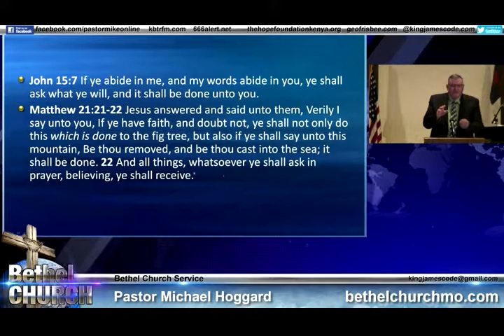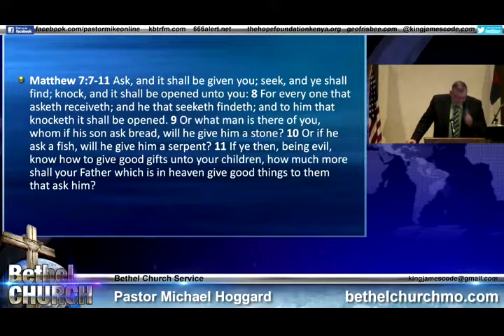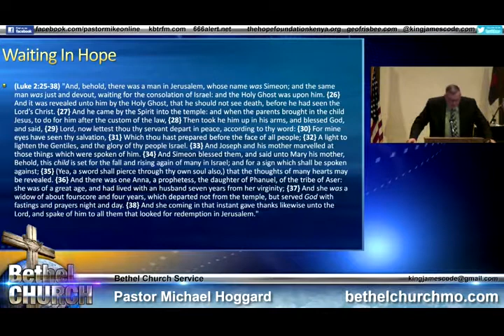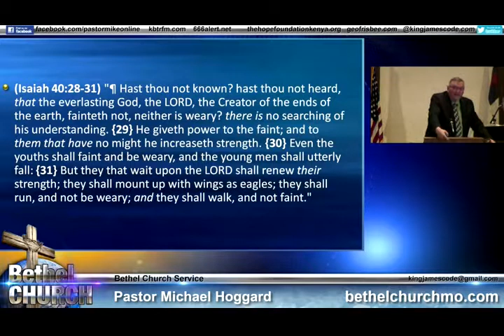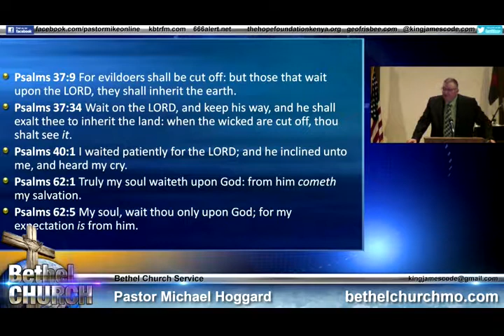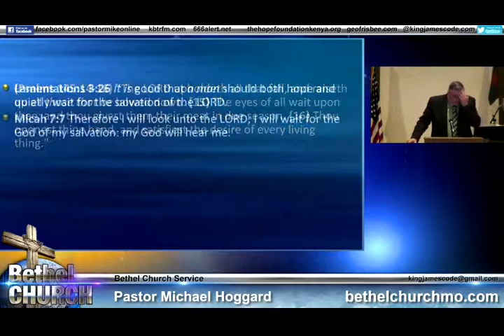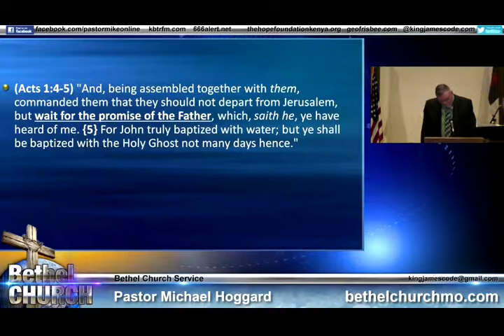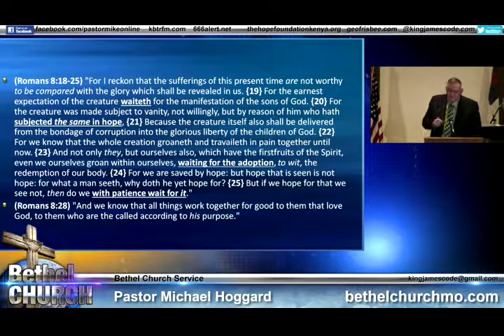Waiting in Hope - Mike Hoggard